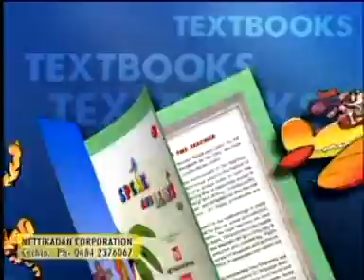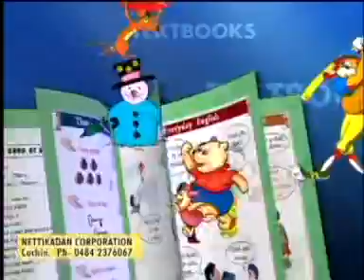മികച്ച അധ്യാപകരാകാനുള്ള വഴികൾ part - 1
Level Up Your Teaching!  In-Service Courses for Teachers Explained

**Are you a teacher looking to:**

* Refresh your teaching skills?
* Stay up-to-date on the latest educational trends?
* Earn continuing education credits?

**Then in-service courses might be the perfect fit for you!**

In this video, we'll break down everything you need to know about in-service professional development for teachers. We'll cover:

* **What in-service courses are and why they're important**
* **Different types of in-service programs available**
* **How to find the right in-service course for you**
* **Tips for getting the most out of your in-service experience**

**Plus, we'll even include a FREE downloadable guide with a list of popular in-service course topics!**

**Don't miss out on this valuable professional development opportunity! Watch now!**